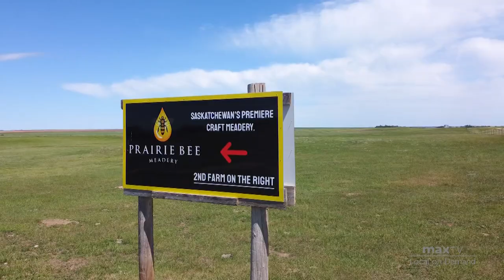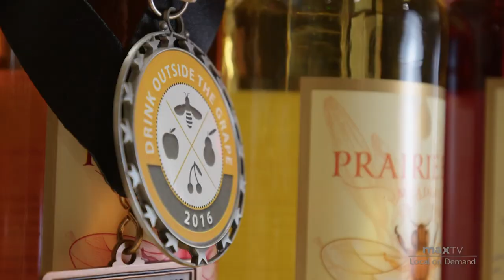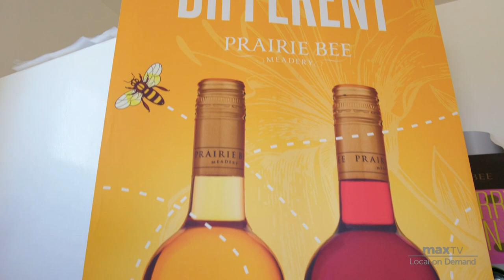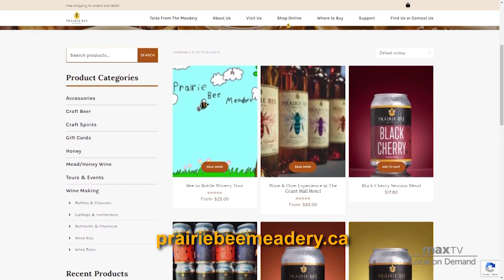Prairie Bee Meadery - SaskTel maxTV Local on Demand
Prairie Bee is the first and premiere craft meadery in Saskatchewan. Crystal and Gerald Milburn focus on educating consumers about mead, promoting and supporting local growers and honey producers, and crafting a quality product that offers customers a premium, yet accessible local experience.